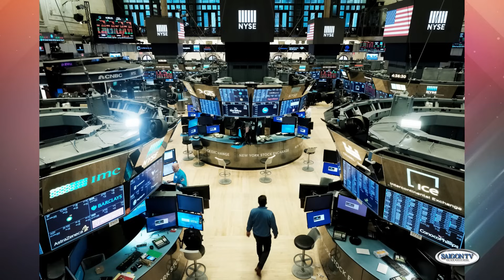Phần 1📺TQ chưa miễn visa cho công dân VN, dù nói mối quan hệ hiếm trên thế giới | Sự Kiện Trong Ngày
SAIGON TV📺

Phần 1📺TQ chưa miễn visa cho công dân VN, dù nói mối quan hệ hiếm trên thế giới